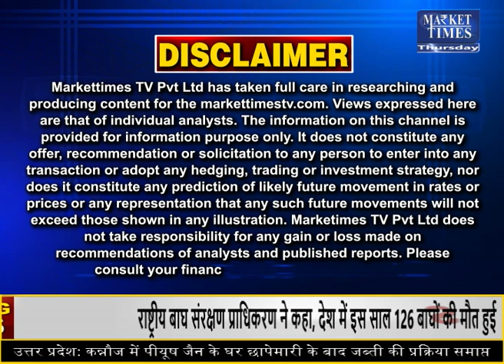बिनौला खल में जोरदार मुनाफे के लिए तैयार रहें ! Market Times TV